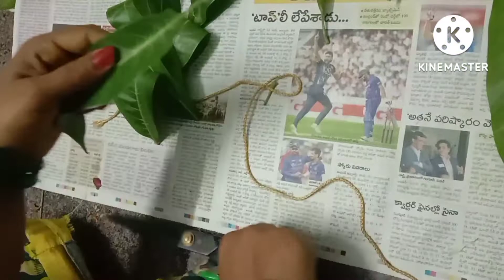Easy mango leaf thoran with flowers/last minute decoration idea/easy thoran making/mango leaf craft.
mango leaf thoran/mango leaf decoration for varalaxmi festivals/simple thoran making/mango leaf decoration ideas/easy door hanging torna with mango leaves/decorative ideas/mango leaf door decoration.varalaxmi pooja decoration ideas./decorative ideas.